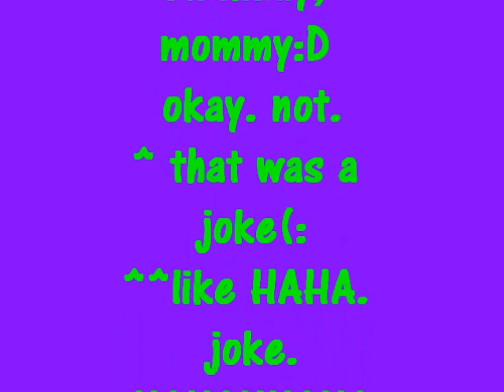My Movie ~ elaina and martii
just... yeah.(: